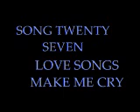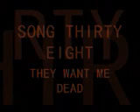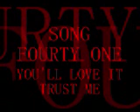Hella Fly Cool Kids Mix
42 Songs In One